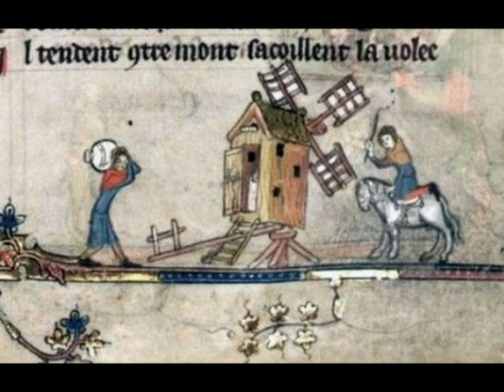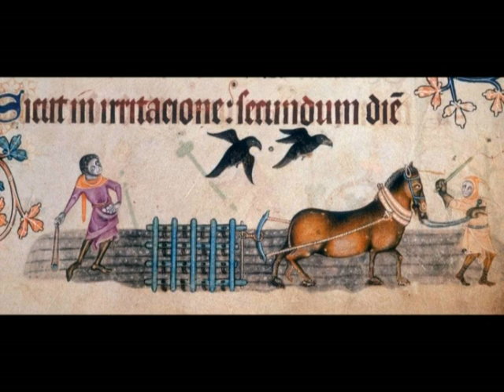Landed and banal lordship: differences and analogies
An explanatory video on the difference between the landed lordship and the banal one: the first one, characterized by the extension of the seigniorial power through private ties, the second on the public rights, often guaranteed by the same royal authority on illegally acquired prerogatives during the crisis of the central power to following the collapse of the Carolingian Empire.

In the video we distinguish the two lordships but emphasize their very deep and intimate coexistence, interpenetration, overlap, in a complex and complicated tangle of jurisdictions, which even in their apparent confusion were actually linked to iron, logical and pragmatic dynamics, from which power European politics was solidly restructured since the very period of second invasions.